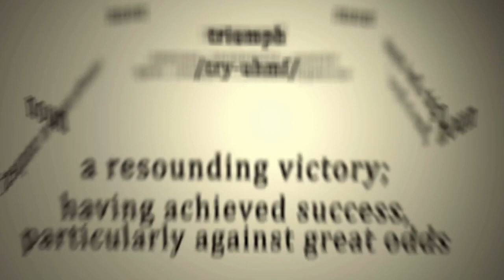Decoding Mayan Mythology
Unravel the mysteries of Mayan mythology in this captivating journey through the ancient civilization's rich cultural tapestry. Explore the intricate glyphs, decipher the stories embedded in their artwork, and delve into the fascinating history that shaped the Mayan civilization. Join us on an archaeological adventure as we decode the enigmatic tales of the Mayans, providing insight into their beliefs, rituals, and the enduring legacy they left behind.